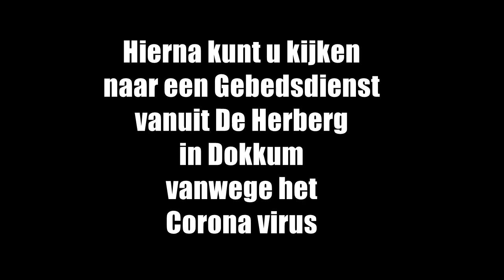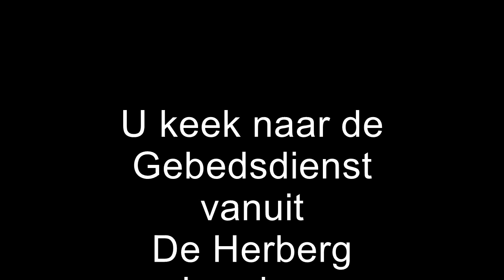Gebedsdienst Herberg film 1 2020 03 31